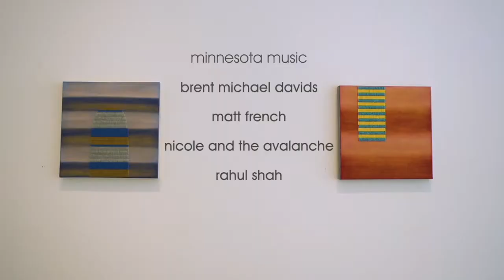Dyani White Hawk: The Intersection of Lakota & Contemporary Art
Dyani White Hawk brings together the histories of Western modern abstraction and the utilization of Native Lakota art forms and modes of making - it's all part of her history and journey.